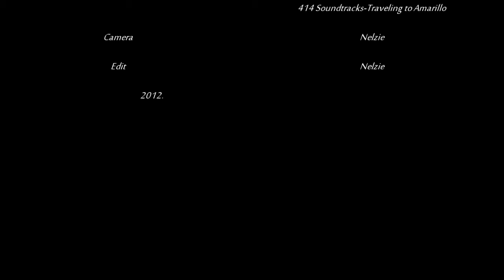Small travel gems Etretat, France YouTube